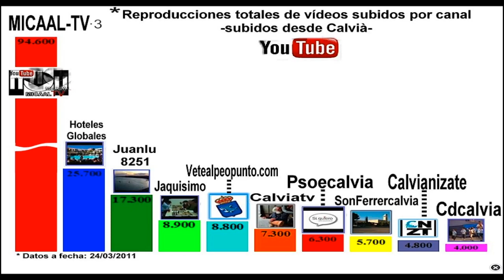MICAAL-TV... 10 años de información en Calvià